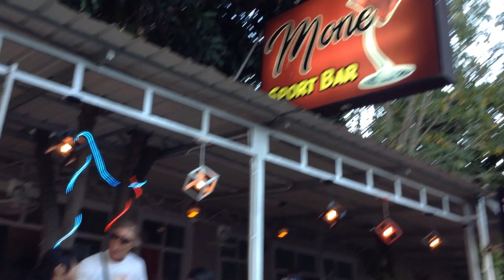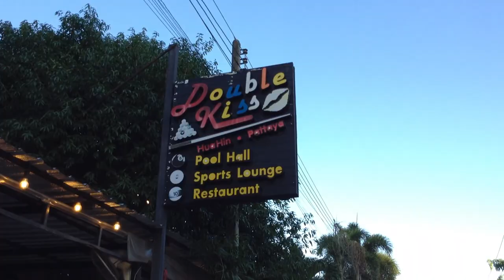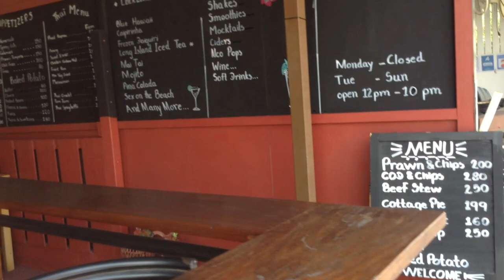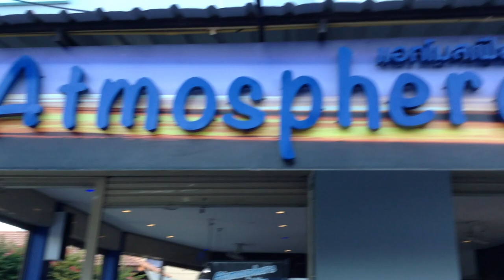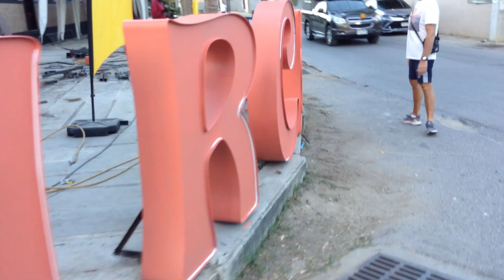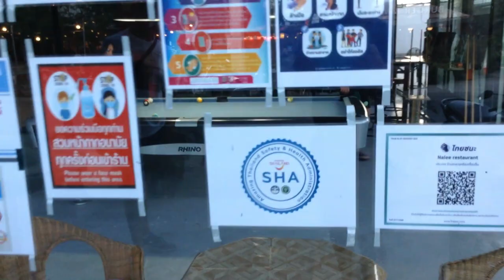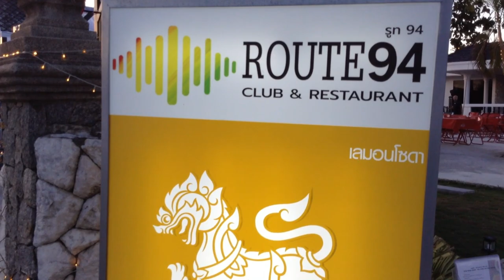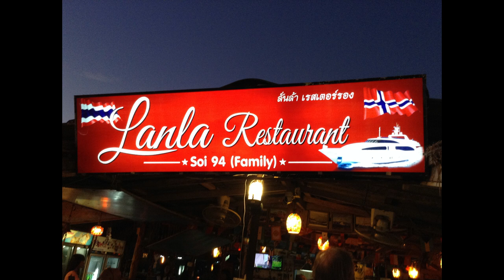Tony and Jim in Hua hin 2022 EP1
We're back. In the first episode of the new year ( sorry) we take a stroll around our local neighbourhood and show you what the bar,,,,sorry,,,,Restaurant scene looks like in Soi 94. Enjoy